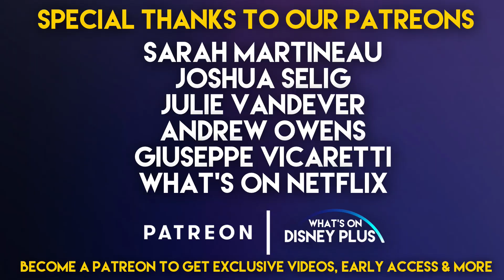“Weird But True” Season 3 Coming Soon To Disney+ | Disney Plus News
“Weird But True” Season 3 Coming Soon To Disney+